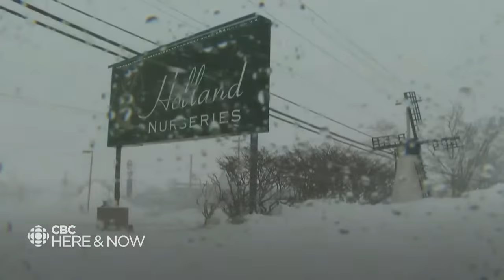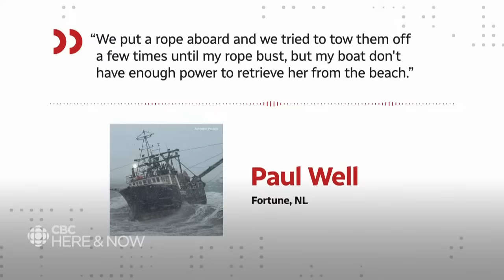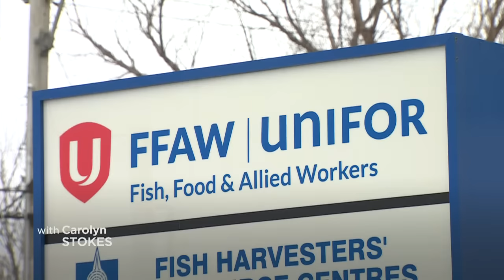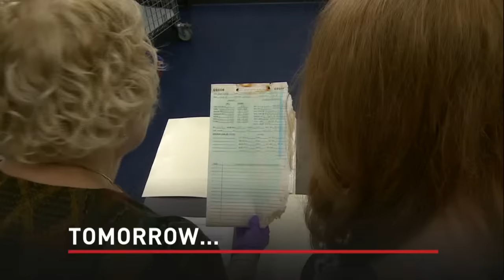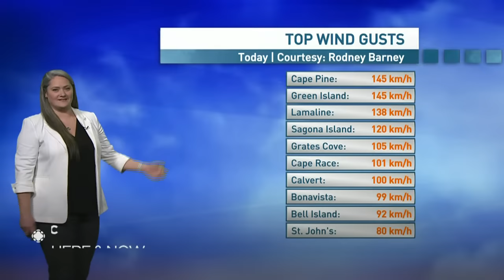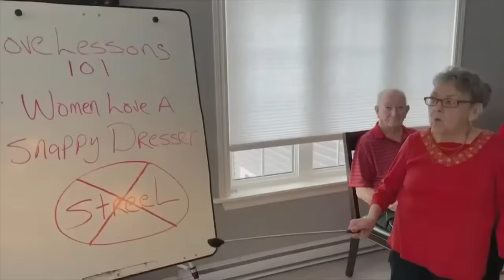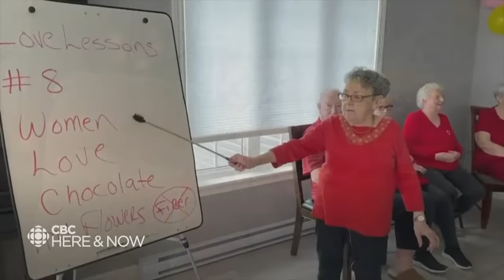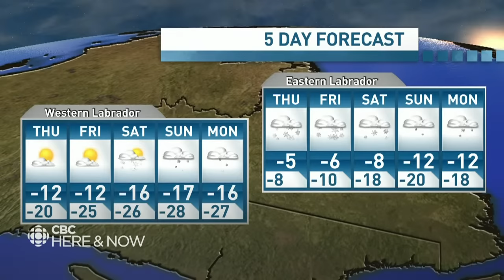Here & Now, Wed. Feb. 14, 2024 | Major winter storm, fishing boat runs aground